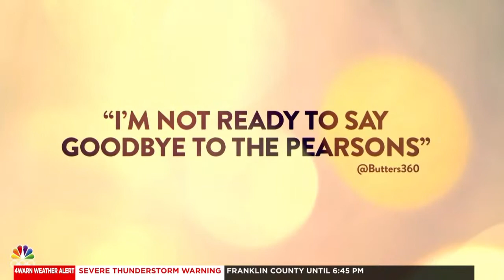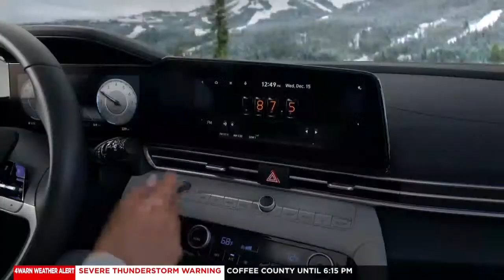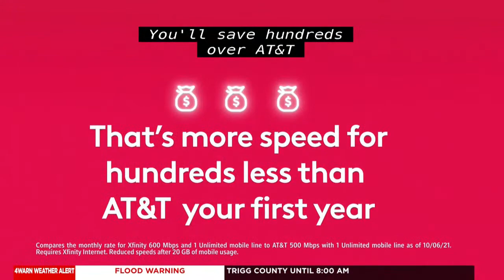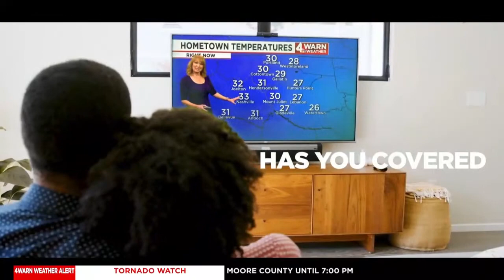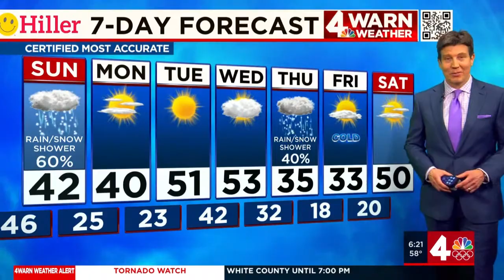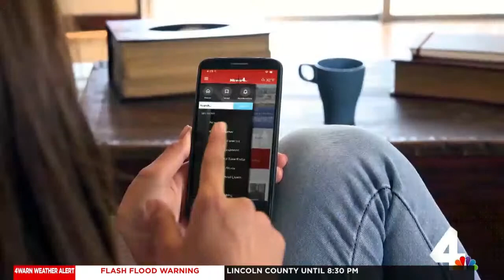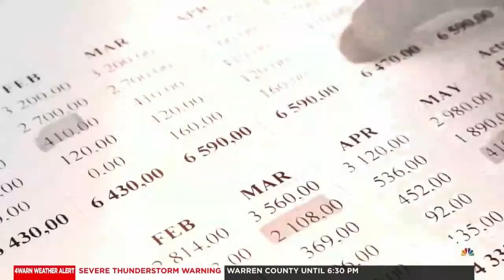Tornado warning for parts of Middle Tennessee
WATCH LIVE: Tornado Warning issued for Lincoln, Giles, and Franklin Counties in Tennessee. Complete Coverage